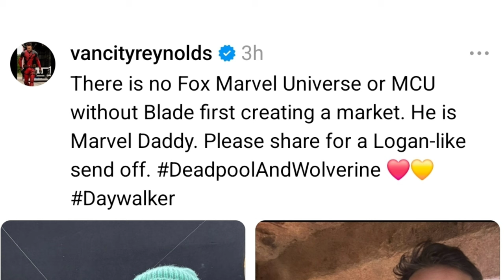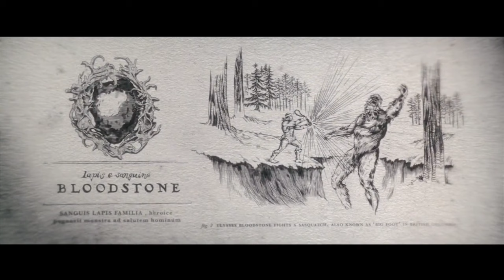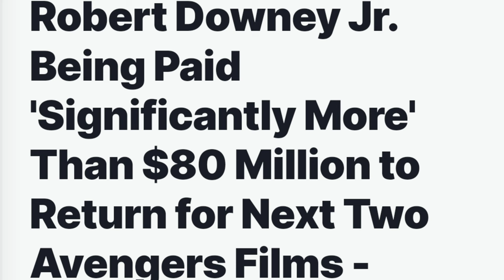¿Por qué Marvel debería hacer Midnight Suns?